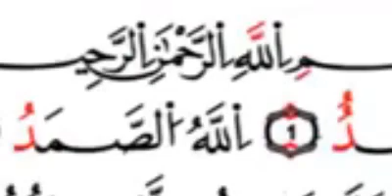Sura Al - Ihlas ... kul huve Allahu ahed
Zadnjih deset sura Kur'ana